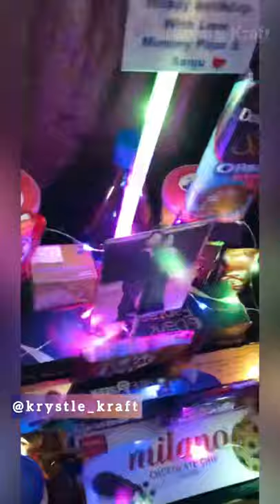Balloon Hamper | Crystal Balloon | Gift hamper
“𝑩𝒂𝒍𝒍𝒐𝒐𝒏 𝑯𝒂𝒎𝒑𝒆𝒓 𝑺𝒖𝒓𝒑𝒓𝒊𝒔𝒆🤩”

•Wooden basket ❤️

•Can be customised according to you.

•Dm to get yours 🥰🍫
•Delivery in Ajmer only

•Visit our showroom for more gift 🎁 items.

•To book order us now.⤵️
⭐️No cod
Follow — @krystle_kraft 📩📩📩
Follow — @krystle_kraft 📩📩📩